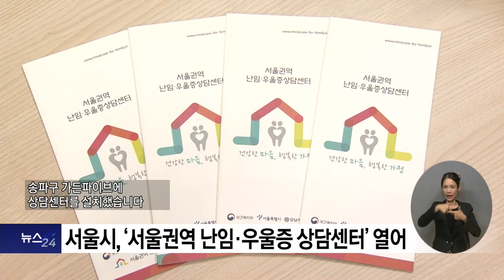복지TV뉴스24 _ 서울시 '서울권역 난임·우울증 상담센터' 열어 / 2023.08.16